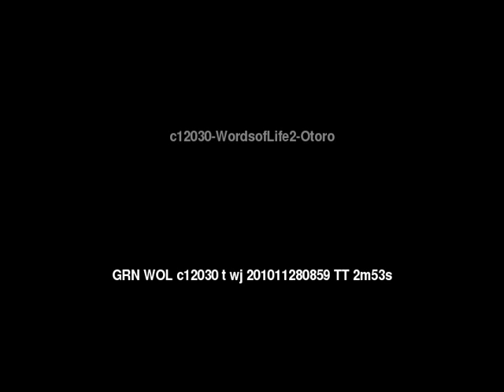Words of Life 2 Otoro People/Language Movie Trailer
This is: Words of Life 2 Otoro People/Language Movie Trailer c12030 [c12030t]

Other names for this language are: Dhitoro; Kawama; Kawarma; Litoro; Utoro

This language is spoken in: Sudan (As-Sudan, السودان)